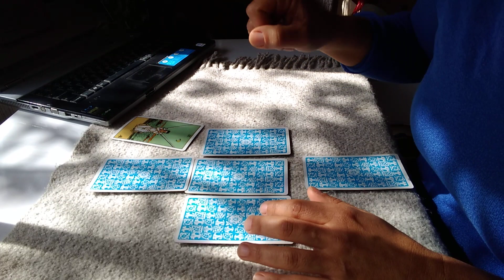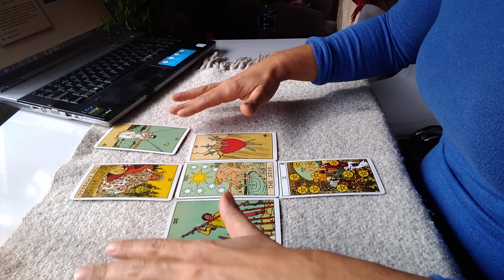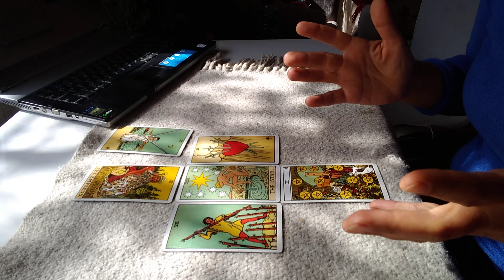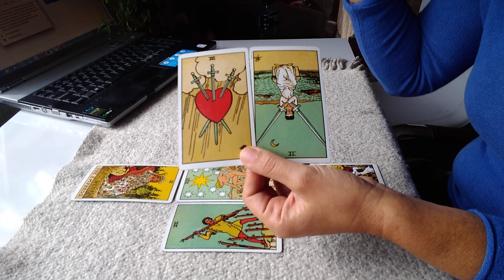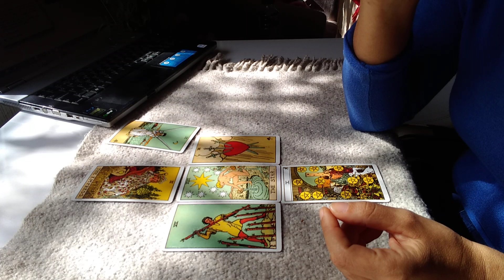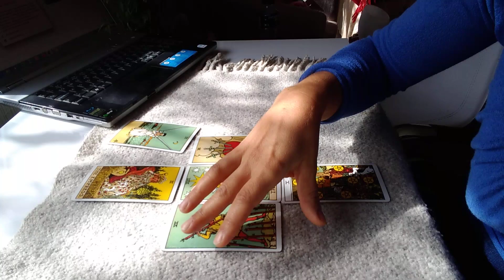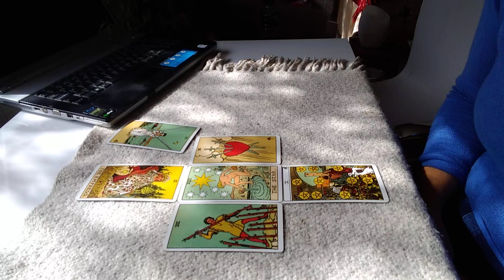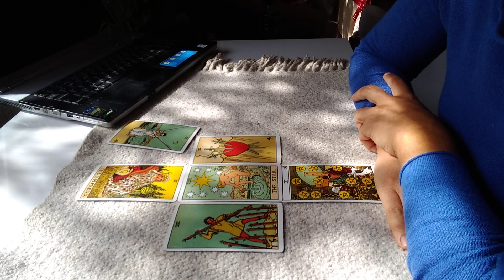No hemos podido conocernos personalmente aún, ¿que sucederá? La Pequeña Cruz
La cuarentena ha impedido que mi consultante conozca en persona a este hombre, y si bien siente que tienen una buena conexión, ella quisiera saber si vale la pena continuar.

Siento que el Tarot intenta decirle a ella mucha cosas con estas pocas cartas, pero el mensaje es positivo.

¿Qué piensas tú?

- PROFUNDIZA TUS LECTURAS INCORPORANDO LAS CARTAS INVERTIDAS CON NUESTRO CURSO AVANZADO DE TAROT: